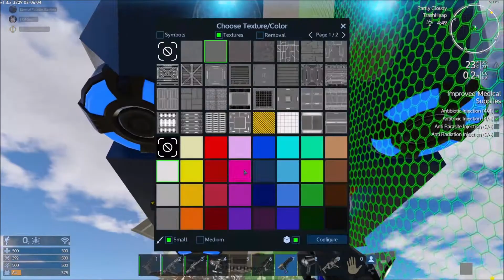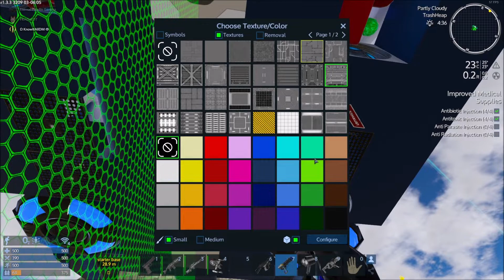SO FAR, WE'RE BUG FREE!!!! - Empyrion: Star Salvage - New Version Co-Op Test 2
KnowItAllDM, FragALot, Broman121, and Eternal Paladin Gaming test out KnowItAllDM's Newly Updated Star Salvage Scenario for Empryion: Galactic Survival.